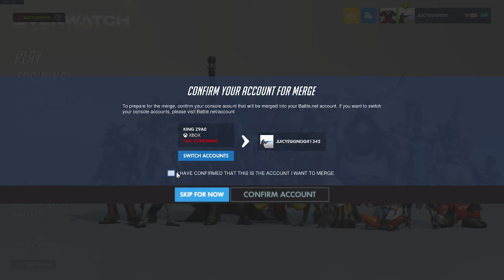Last moments of overwatch (Unedited, Rest In Piss Bozo packwatch, genuienly kinda sad tho.)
its over ;-;